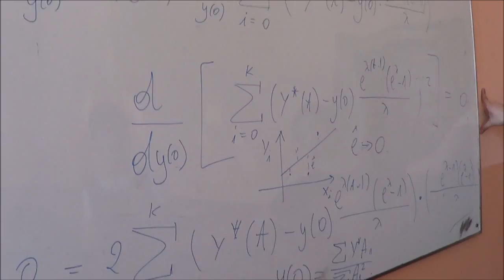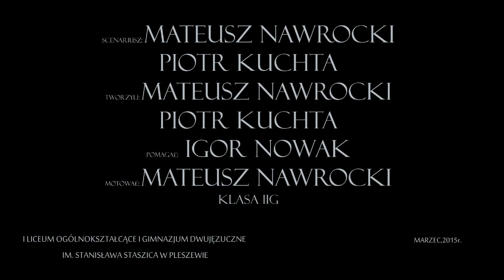Staszek trailer - film promocyjny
Film zrealizowany przez uczniów klasy 2g.
Marzec 2015.
Autorzy: Mateusz Nawrocki, Piotr Kuchta i Igor Nowak.